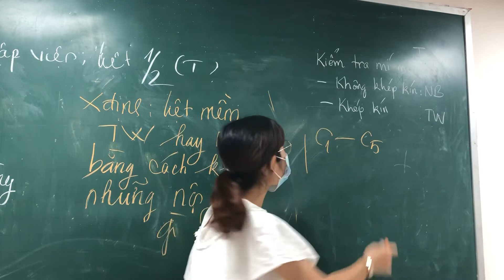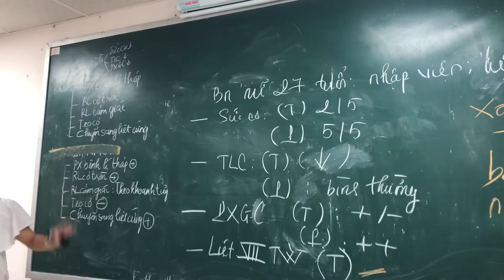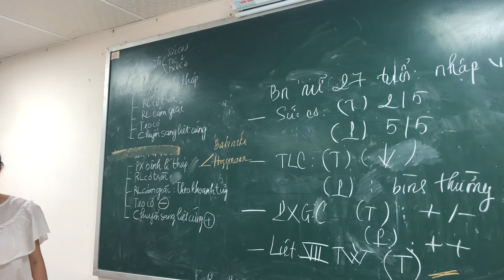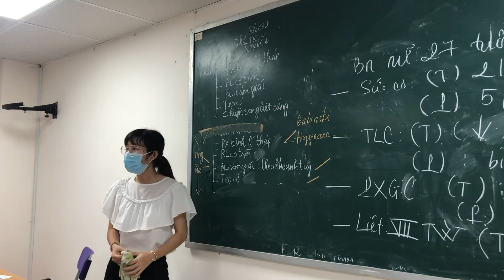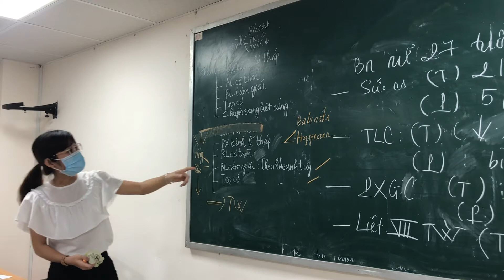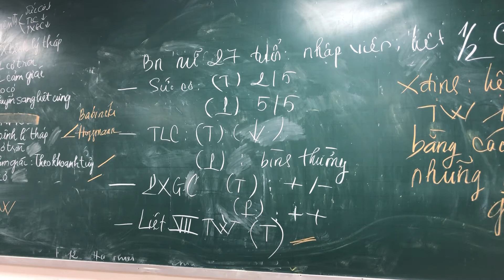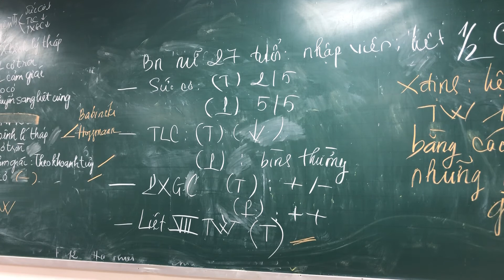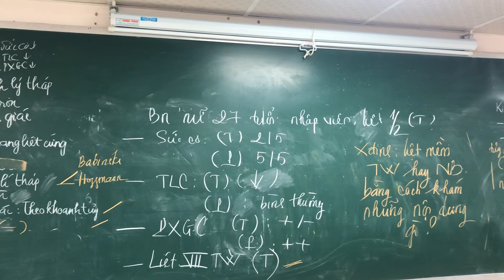Triệu Chứng YHHĐ 48: Bài tập lâm sàng 2